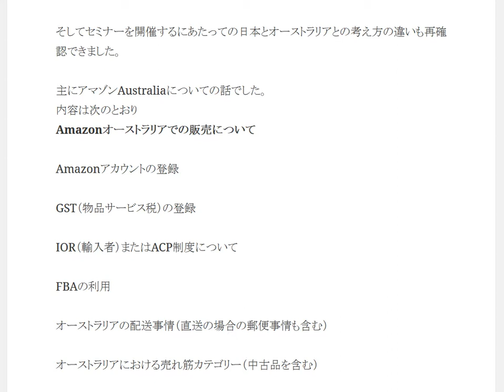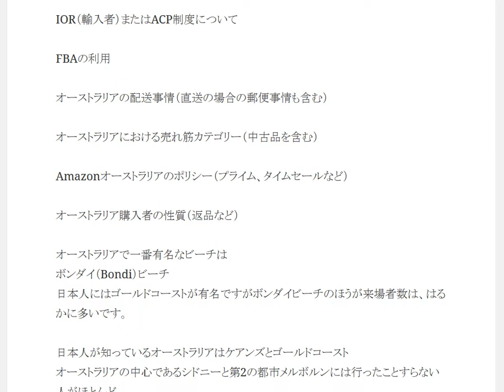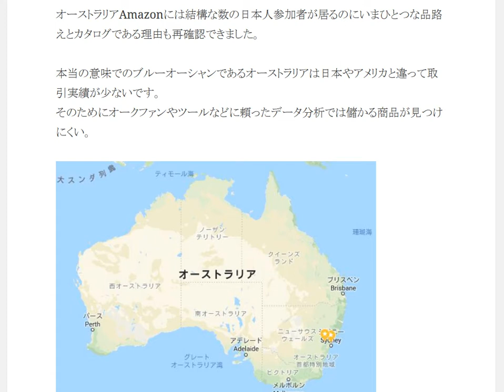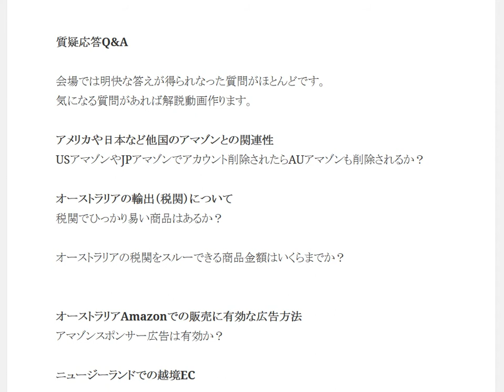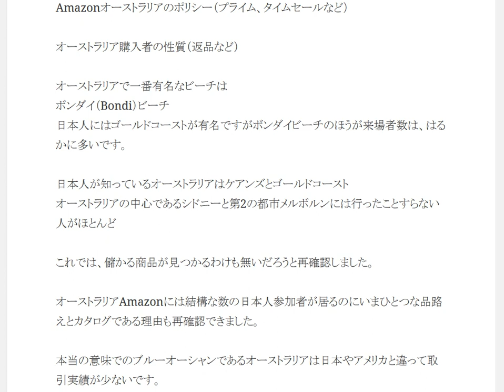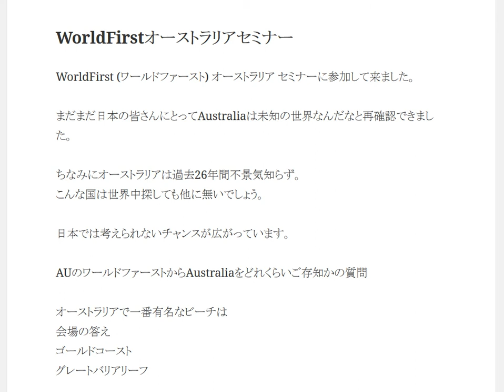ワールドファーストWorldFirstオーストラリアAmazonセミナー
1日10分で月10万円を稼ぐ! Amazon輸出ビジネスがわかる本　出版社:ソシム (2013/11/22)